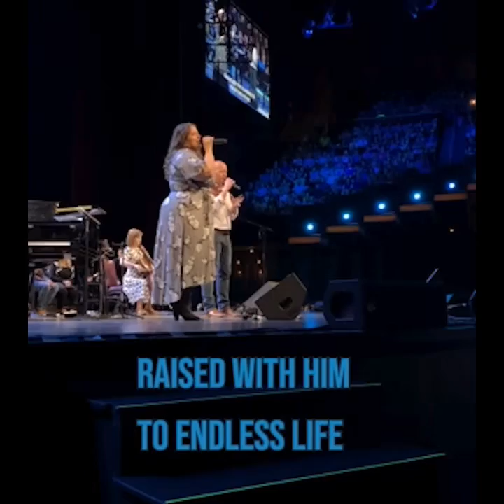The Grand Ole Opry - He Will Hold Me Fast - Selah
Selah at sing19 with 4,000 worship/church leaders singing HeWillHoldMeFast.